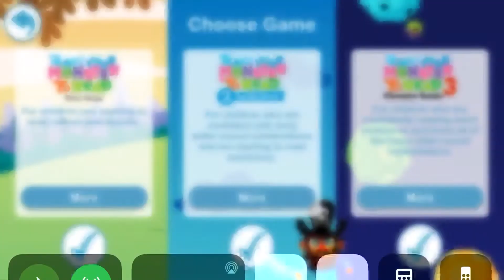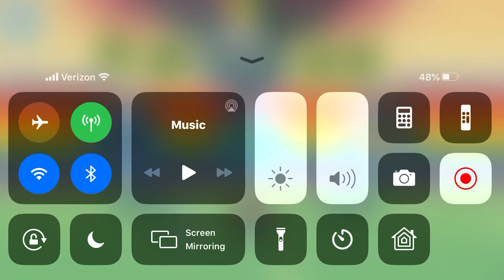Lick Me Clolis👅 | Hey Clolis